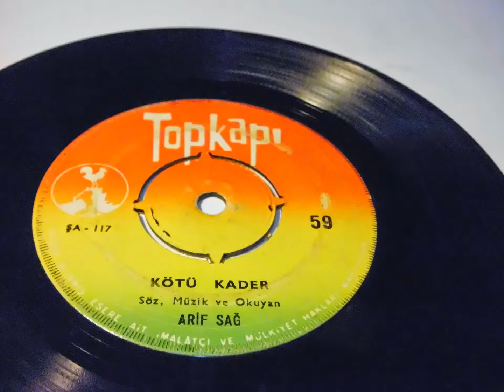Arif sağ arif sag ben ne biçim serseriyim , kötü kader PLAK RECORD 7"